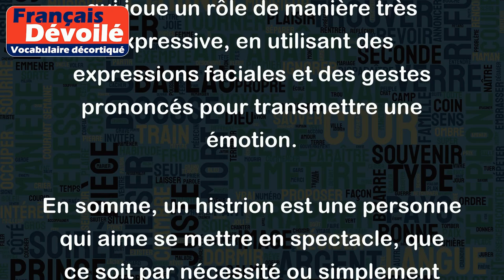Histrion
Le terme "histrion" désigne une personne qui aime se mettre en scène, qui a un comportement théâtral et qui cherche à attirer l'attention sur elle-même. On pourrait aussi dire que c'est une personne excentrique ou exagérée dans ses expressions et ses gestes.
Voici quelques exemples pour illustrer ce que signifie un histrion :
- Un collègue de travail qui se met en avant lors de réunions, en utilisant des gestes exagérés et en parlant avec emphase pour attirer l'attention des autres.
- Un ami qui a une personnalité très expressive et qui raconte des histoires dramatiques en utilisant des tons exagérés et des gestes théâtraux.
- Un acteur de cinéma ou de théâtre qui joue un rôle de manière très expressive, en utilisant des expressions faciales et des gestes prononcés pour transmettre une émotion.
En somme, un histrion est une personne qui aime se mettre en spectacle, que ce soit par nécessité ou simplement pour attirer l'attention des autres.